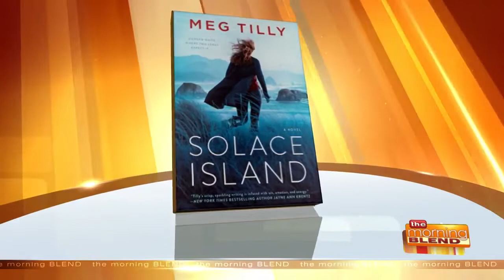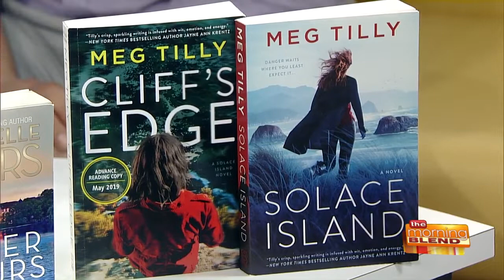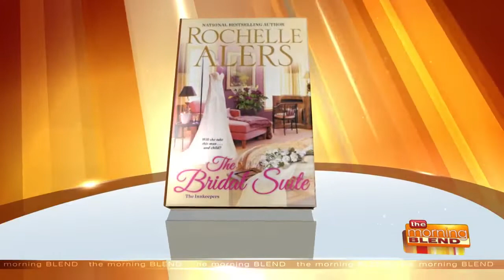A Weekend Connecting Popular Authors with Their Readers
There's one thing most authors have in common, they love to hear from their readers! Coming up this weekend, readers and authors have a one-of-a-kind opportunity to connect with each other. It's the annual Barbara Vey Reader Appreciation Weekend! Joining us to discuss the event and their work are three of the featured authors at the event, Meg Tilly, Rochelle Alers, and Heather Graham.  The Barbara Vey Reader Appreciation Weekend is happening today through Sunday at the Sheraton Milwaukee Brookfield Hotel. For more information and the schedule of events, visit BarbaraVey.com.